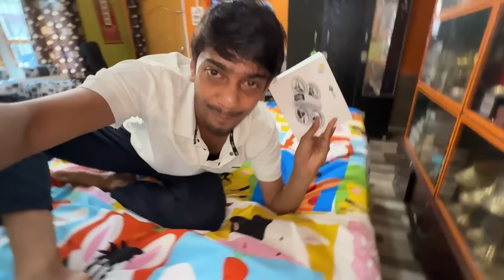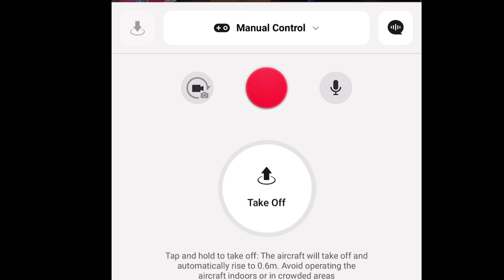নিজে উৰিব পাৰে এইখন ড্ৰণ - DJI neo drone experience 😍😍